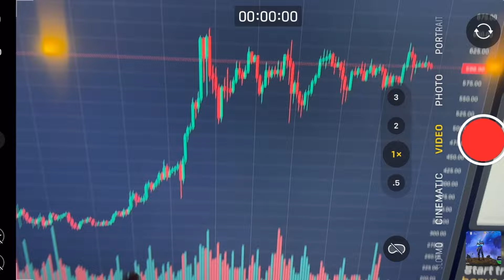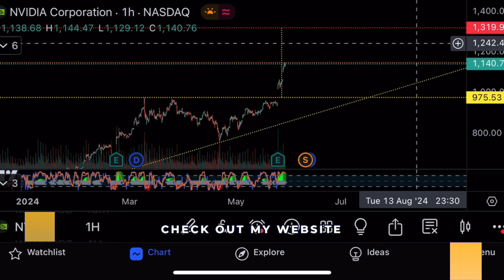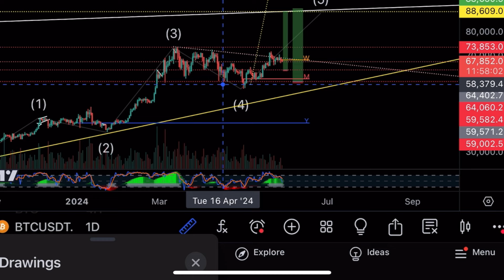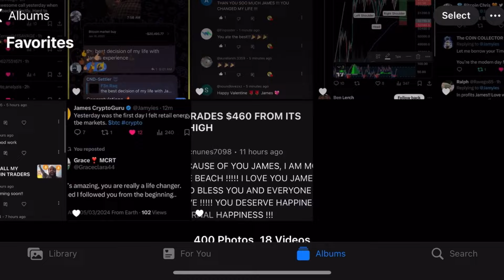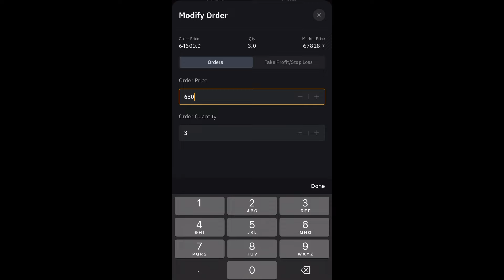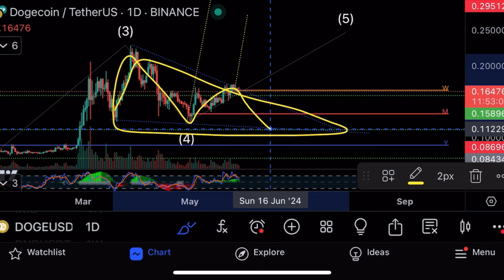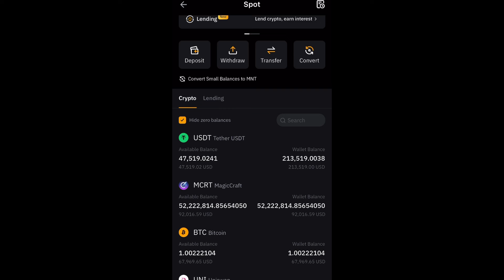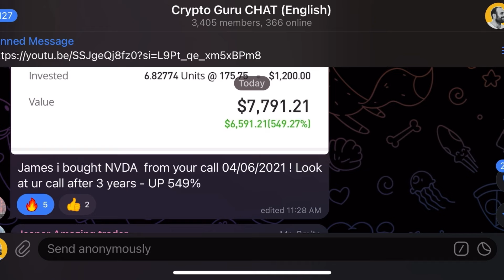TIME IS RUNNING OUT FOR BITCOIN [ Next 12 Hours Are Dangerous)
I show you my bitcoin, price targets and technical analysis and I also look at worldcoin wld, dogecoin, and uniswap ￼